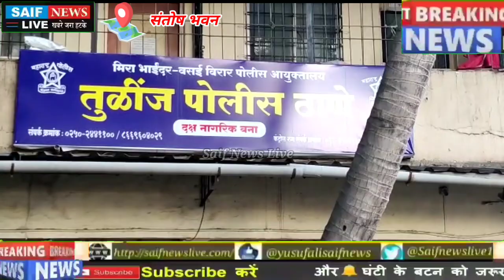Nalasopara Crime News सिरफिरे आशिक ने प्रेमिका एवं उसके पति पर किया जानलेवा हमला